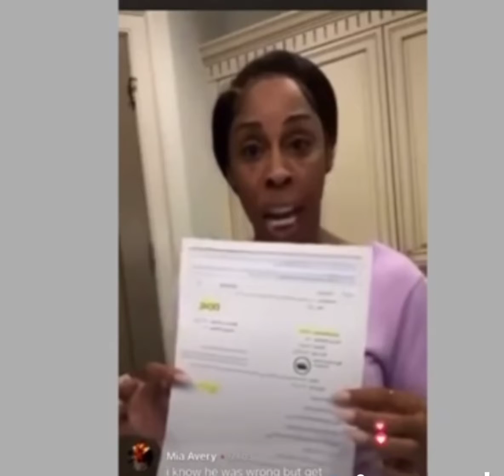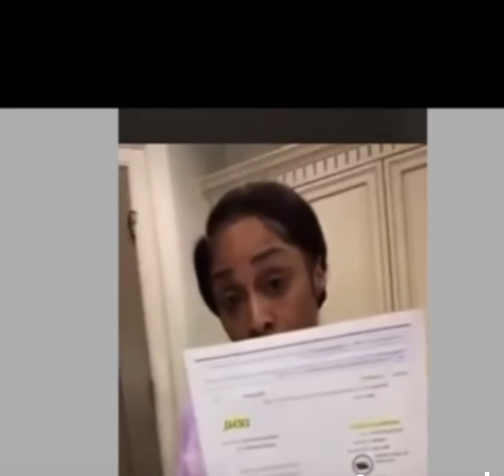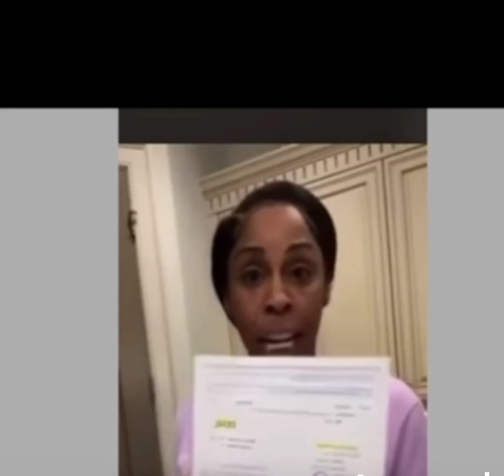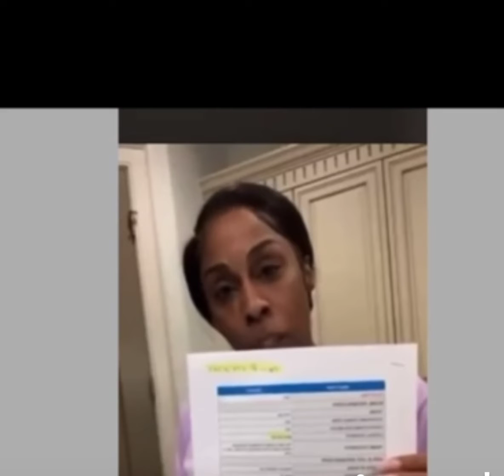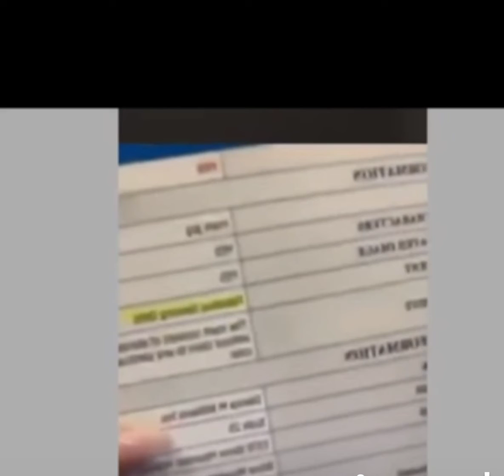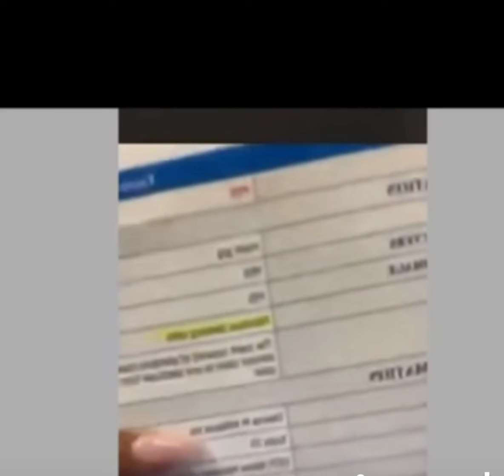Dancing Dolls Coach Diana